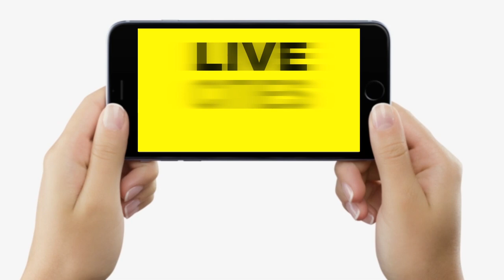Bihar के सरपंचों का फूटा गुस्सा, BJP MLC Sanjay Mayukh पहुंचे मिलने, Nitish-Tejashwi पर खूब बरसे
Bihar के सरपंचों का फूटा गुस्सा,  BJP MLC Sanjay Mayukh पहुंचे मिलने, Nitish-Tejashwi पर खूब बरसे | Bihar News | LiveCities